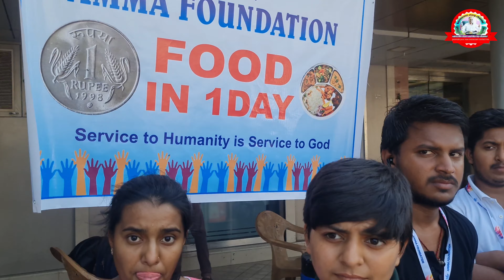1 रुपए में गुजराती अनलिमिटेड थली | Unlimited Gujarati thali | Amma foundation ♥️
1 रुपए में गुजराती अनलिमिटेड थली | Unlimited Gujarati thali | Amma foundation ♥️

11 જાતના શાક સહીતનુ જોરદાર દેશી ભાણુ 150 મા અનલીમીટેડ | પ્રાગજીકાકાની બાપા સીતારામ